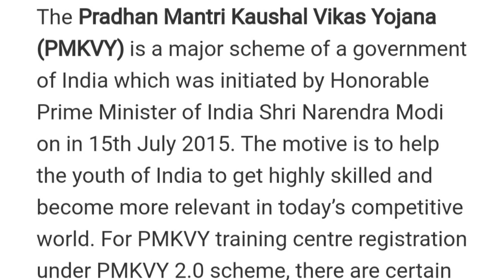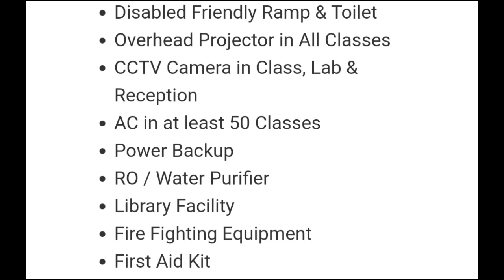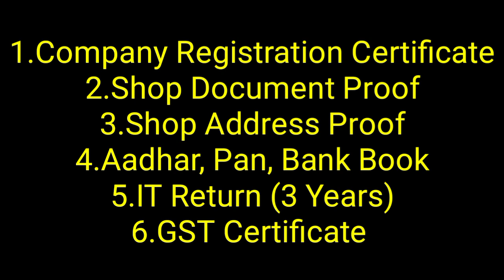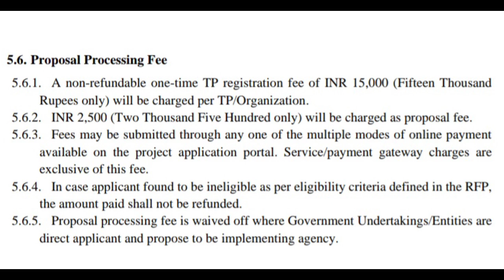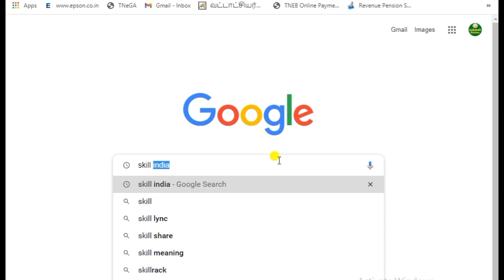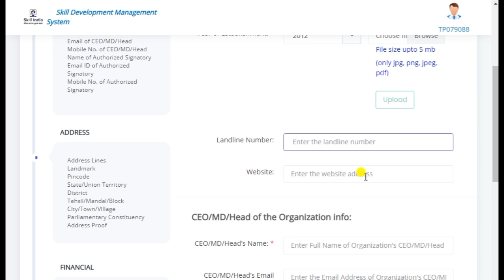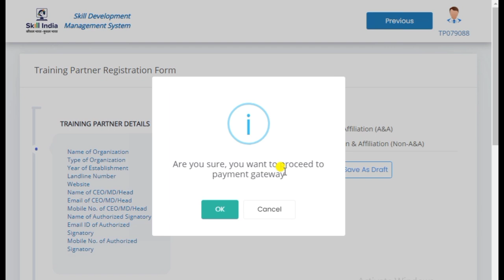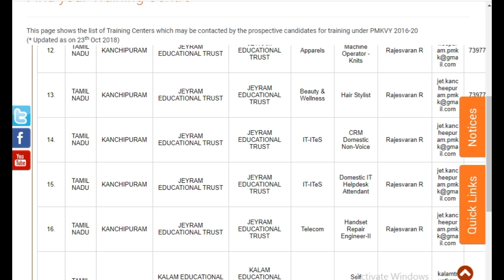PMKVY 3.0 TRAINING CENTER REGISTRATION ONLINE IN TAMIL | PMKVY CENTER துவங்குவது எப்படி? | NSDC